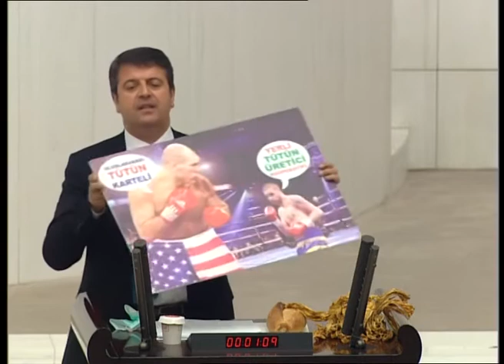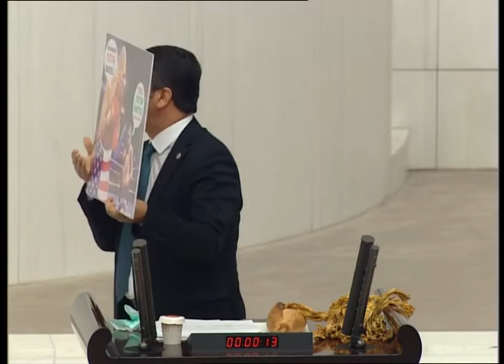Vekil Tutdere, Adıyamanlı Tütüncülerin magduriyetini meclise taşıdı.